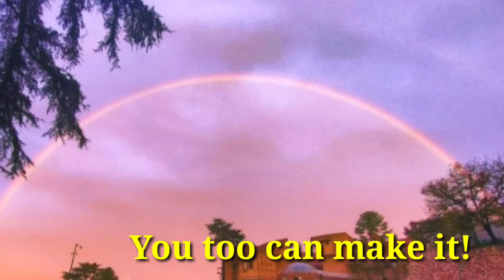IAS TOPPERS MEET | IAS APALA MISHRA AIR 9 | SATYAM GANDHI | IAS SHUBHAM KUMAR | UPSC TOPPERS 2021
Ias topper meet 2021 |
LbsnaaNewBatch 2021
Upsc2021
Upsc 2021 result
Ias new batch
Lbsnaa
Lbsnaa IAS Trainees,
Ias Foundation course,

Lbsnaa mussoorie video 2021
Ias new batch 2021, lbsnaa mussoorie video, upsc 2021,
Ias Apala Mishra, ias satyam gandhi, ias Shubham kumar, Ria Dabi, Jagriti, satyam gandhi ias 2020, ias Foundation course,
Upsc air 1, Lbsnaa new video, ias interview, ias Sarthak aggarwal, ias batch 2021, upsc full Motivational,
Sarthak agarwal, Jagrati Awasthi Rank 2, ias Jagrati,
Lbsnaa new batch video,